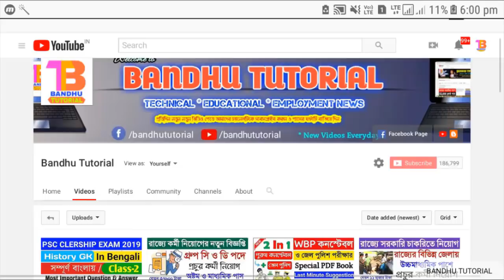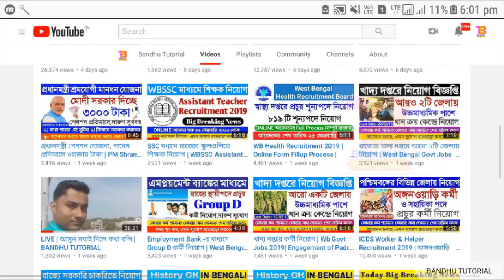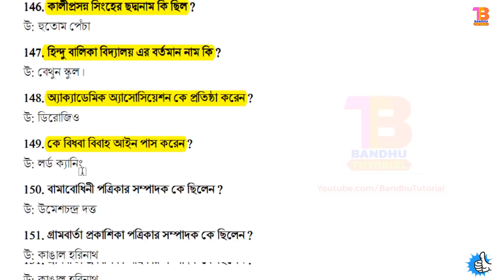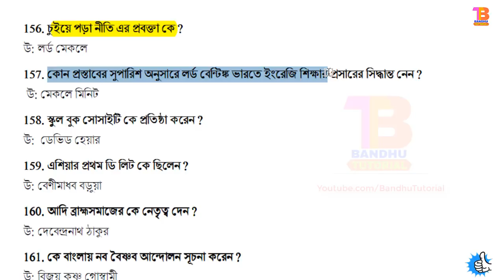Wbpsc Clerkship Exam Special Class 6 | GK for Clerkship Exam 2019 | WB Government Jobs